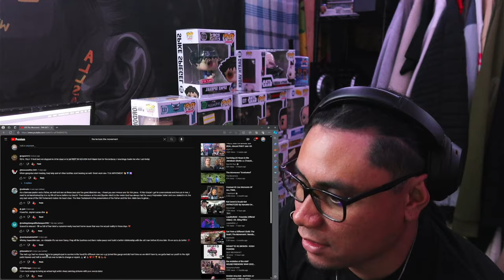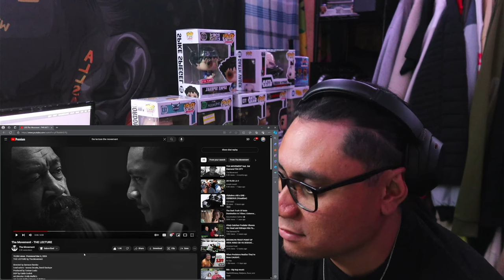Tha Movement - THE LECTURE **REACTION**